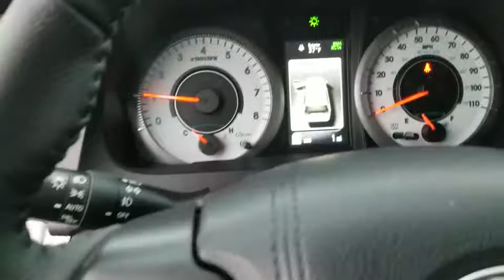2019 Toyota Sienna Schaumburg, Arlington Heights, Buffalo Grove, Elgin, Northbrook, IL 52974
Super White New 2019 Toyota Sienna available in Arlington Heights, Illinois at Arlington Toyota. Servicing the Schaumburg, Buffalo Grove, Elgin, Northbrook, IL area.
2019 Toyota Sienna SE Premium - Stock#: 52974 - VIN#: 5TDXZ3DC3KS987154

Arlington Toyota
2095 N Rand Rd

1.9% APR for 60 months! 1.9% Annual Percentage Rates (APR) for 36 months, 1.9% APR for 48 months, 1.9% APR for 60, 2.9% APR for 72 months available to eligible customers who finance a new, unused, or unlicensed 2019 Sienna from Toyota Motor Sales, USA, Inc. (TMS) and Toyota Financial Services (TFS). Offer valid 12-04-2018 through 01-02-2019. Specific vehicles are subject to availability. You must take retail delivery from dealer stock. Special APR may not be combined with any other Customer Cash Rebates, Bonus Cash Rebates, or Lease Offers. Finance programs available on credit approval. Not all buyers will qualify for financing from Toyota Financial Services through participating dealers. Monthly payment for every $1,000 financed is 1.9% - 36 months = $28.60; 1.9% - 48 months = $21.65; 1.9% - 60 months = $17.48; 2.9% - 72 months = $15.15. Bonus cash from Toyota Financial Services on TFS lease contracts only. Must be applied to the transaction. No cash payment will be made to consumer. Offer valid in Illinois, Indiana, Minnesota, and Wisconsin. See your Toyota dealer for actual pricing, annual percentage rate (APR), monthly payment, and other terms and special offers. Pricing and terms of any finance or lease transaction will be agreed upon by you and your dealer. Special offers are subject to change or termination at any time. Offer ends 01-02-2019.